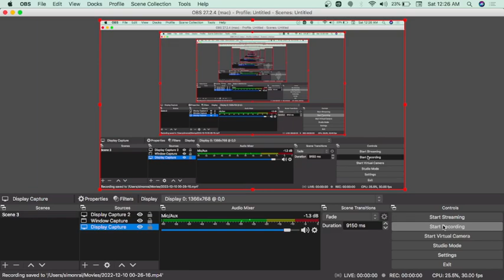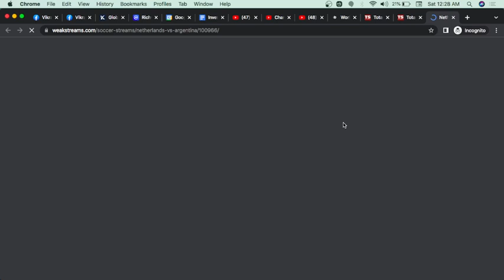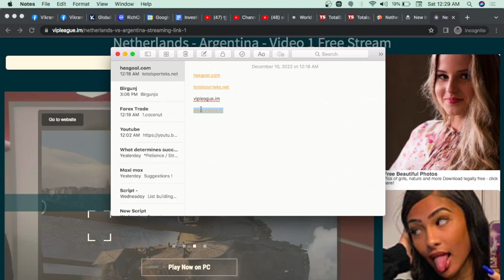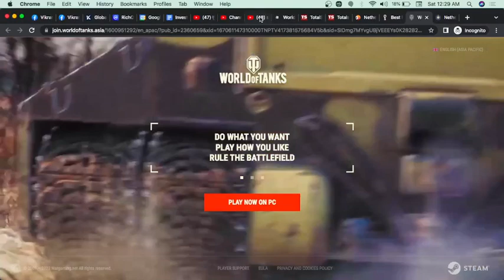"Top Websites for Streaming Football in 2023: A Complete Guide"